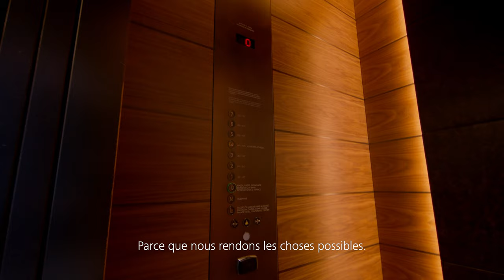Carrière chez Schindler - Aussi polyvalente que toi.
Nos collaborateurs sont très polyvalents tout comme les possibilités de carrière chez Schindler, qui peuvent être façonnée de manière individuelle.

Avec des horaires de travail flexibles, une semaine de travail de 40 heures, la possibilité de travailler à temps partiel, le job sharing et la possibilité de prendre des congés non payés, la conciliation du travail et du temps libre fonctionne parfaitement.

Nous offrons à nos collaborateurs d'excellentes possibilités d’évolution grâce à des formations internes et externes et à nos cours de spécialisation et de gestion, nous les préparons de manière optimale à leur prochain défi professionnel.

Construis avec nous la mobilité de demain.

Tu trouveras nos postes vacants, ainsi que de nombreux autres avantages attrayants sur notre page carrières.